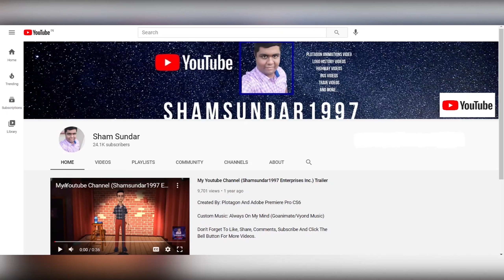Dark Buddy Bro Squirts Rosie The Pink Engine/Grounded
Inspired By: @StarHunter2K4, @aubreytheautisticgirl2K2, @dalococider, @Kyle The Aubrey Cox & Shawn Mendes Fan & Dimitriy Mykhaylov the Disney Fan

Credit To @StarHunter2K4 For The Idea